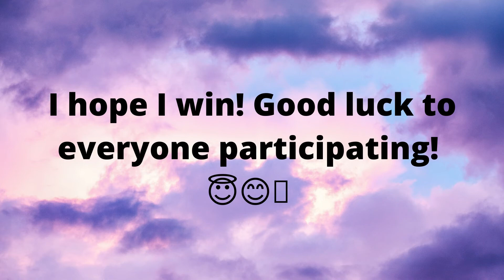Participating In Gunjan Verma’s Art Contest! 🌟